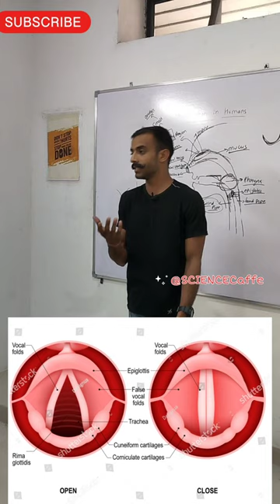How human vocal cords work